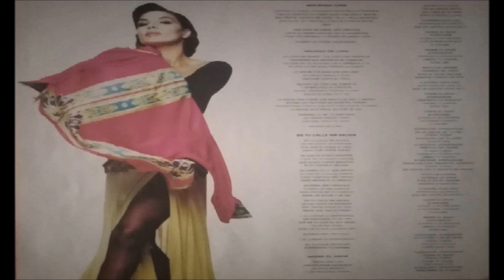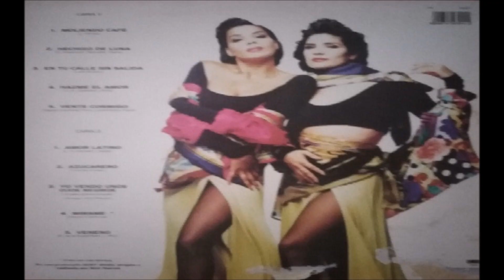Azúcar Moreno - Yo Vendo Unos Ojos Negros. en HQ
AZÚCAR MORENO
L.P. OJOS NEGROS 1992
Yo Vendo Unos Ojos Negros
Acoustic Guitar – Mitch Dalton
Adapted By – Nick Patrick
Drums, Bass – Luis Jardim
Guitar – Gerardo Núñez
Keyboards – Michael Parker
Written By – Traditional (Chile)